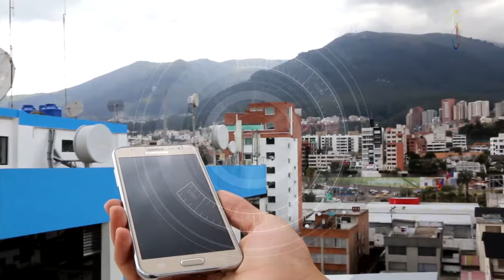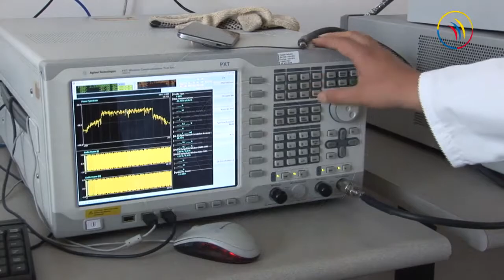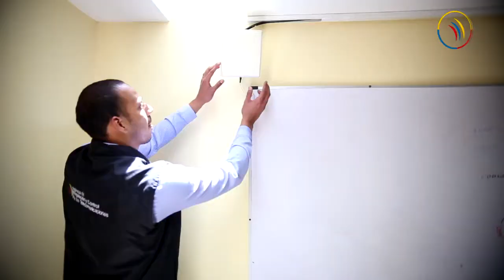Radiobases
Se las conoce como radiobases y se trata de una instalación fija o moderada de radio que se usa para comunicar con una o más radios móviles o teléfonos celulares. Su nombre técnico es estación base.
Una estación base dispone de equipos transmisores/receptores de radio que son quienes realizan el enlace con el usuario que efectúa o recibe la llamada(o el mensaje) con un teléfono móvil.
Cuando las operadoras quieren instalar una radiobase para ofrecer o mejorar sus servicios, deben cumplir con varios requisitos en distintas instituciones.
Además cuando las radiobases superan los 30 metros, se requiere un permiso en la Dirección General de Aviación Civil para evitar accidentes aéreos. En cuanto a los requisitos posteriores a la instalación de las radiobases y previo al inicio de operación de la misma, las operadoras deben registrar dicha antena en la Arcotel y periódicamente deberá realizar el pago correspondiente al uso del espectro radioeléctrico.
Estos niveles emitidos por la Organización Mundial de la Salud han sido acogidos por la Unión Internacional de Telecomunicaciones y han sido colocadas en recomendaciones en las cuales se ha trabajado en la normativa vigente del país y cuyo niveles de emisión son de cumplimiento obligatorio para las operadoras. Las antenas celulares son fundamentales para obtener el Servicio Móvil Avanzado.
En la actualidad con el avance de la tecnología se ha mimetizado la colocación de radiobases, es decir ahora son más pequeñas y pueden incluso instalarse en zonas internas de edificios a fin de garantizar la señal.
Muchas personas creen que las radiobases producen enfermedades, sin embargo esto no ha sido comprobado de manera científica y está garantizado a través de las normativas que actualmente se encuentran vigentes en el país respecto a la emisión de radiaciones no ionizantes. Además es fundamental comprender que sin antenas no podríamos comunicarnos ni gozar de toda la tecnología que hoy nos ofrece la telefonía celular.